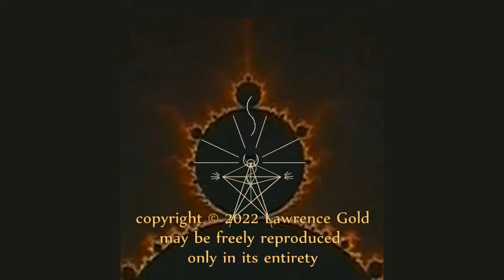What Do I Mean by, 'I' | 2022 10 14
It ain't what you think it is.